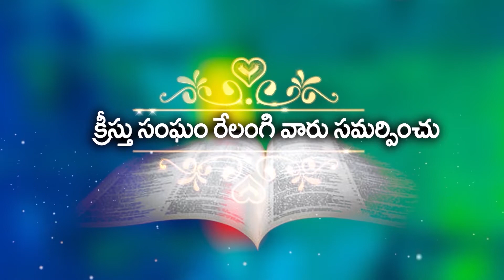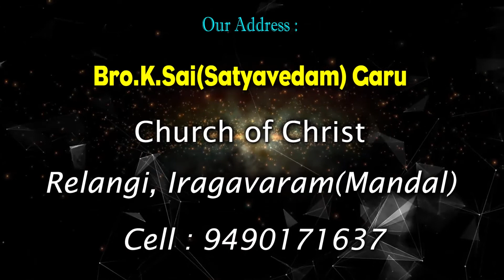వాగ్ధానముతో కూడిన ఇప్పటి జీవితం , రాబోవు జీవితం ! Bro sai garu 3 9 22 part 1